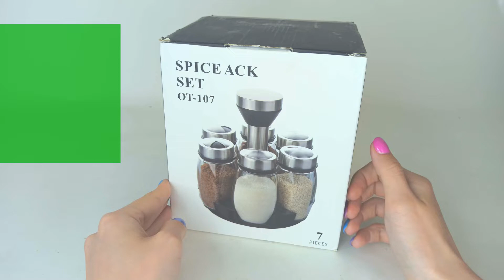Органайзер для приправ с вращением 6 баночек 120 мл 3 вида посыпки OT 108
Стильный и удобный органайзер для приправ станет истинным украшением вашей кухни и сделает процесс приготовления еды простым и приятным. Емкости выполнены из высококачественного стекла и пластика, без примесей свинца, что положительно влияет на вкус и полезные свойства хранящихся специй. Крышки баночек изготовлены из нержавеющей стали, благодаря чему набор для специй долгие годы будет сохранять первоначальный вид. Насадки имеют 3 вида отверстий, которые легко переключаются, и позволяют дозировать приправы в зависимости от их консистенции и технологи приготовления. Вращающаяся подставка выполнена из ABS-пластика, отличающегося высокой прочностью и долговечность. Герметичные емкости надежно защищают специи от влаги, что позволяет хранить в них любые приправы и не беспокоится об их вкусовых качествах. Компактный набор для специй с вращающейся подставкой поможет удобно оформить рабочую поверхность и сэкономит место на вашей кухне.